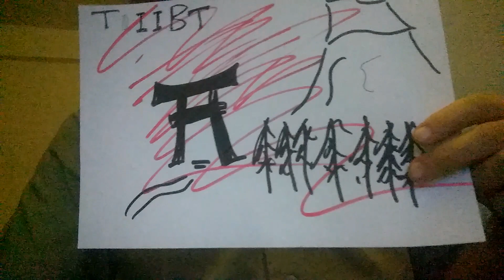Threshold Concept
Pedagogical theory which highlights the fundamental knowledge needed for entry into particular forms of knowledge.